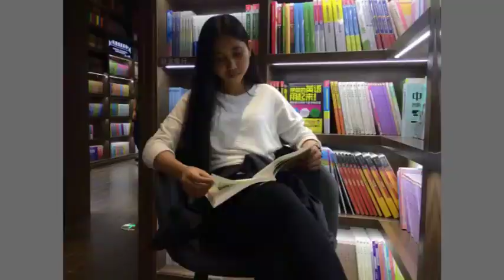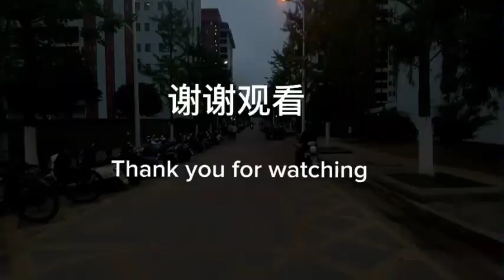我的一天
作者: 柬埔寨  毕秋丽